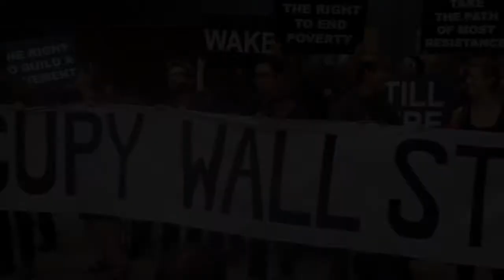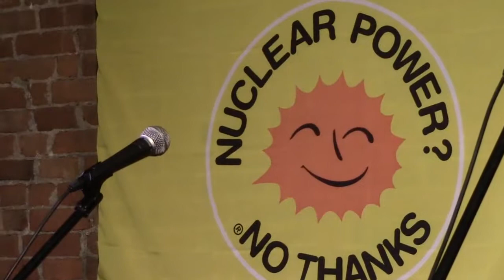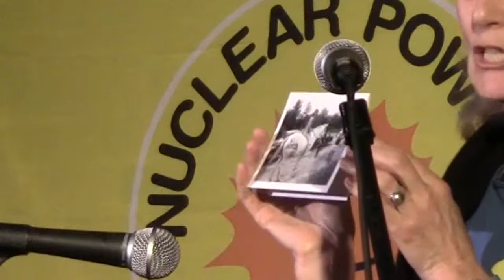To the Village Square: Montague to Fukushima